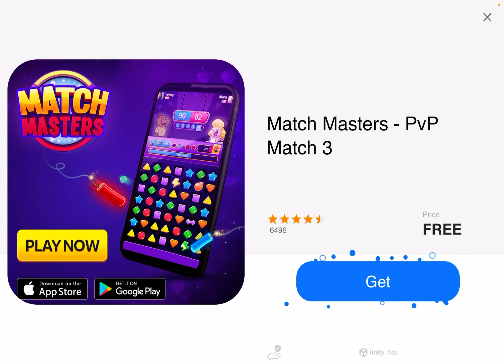Jurassic World | Part 23